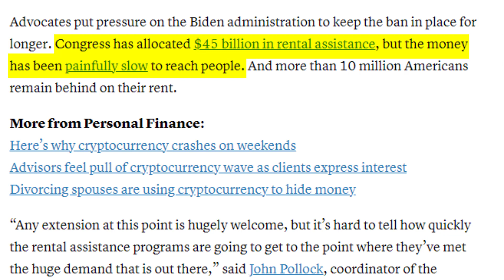Biden and the CDC extends the Eviction Moratorium Until...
The CDC and the Biden Administration has once again extended the eviction moratorium pushing it out another month.  When the eviction moratorium expire?  How do you take advantage of the rental relief money that was allocated in the stimulus packages?  In this video, we discuss the CDC Eviction Moratorium Extension and why it's being extended yet again.

How do you think the eviction moratorium extension will affect the housing market?  How long do you believe they will continue to extend the eviction moratorium and how will this ultimately affect the housing market 2021?

Do you have questions about Real Estate?  Want to get connected with a Top Producing Real Estate Agent or Mortgage Professional in your market?